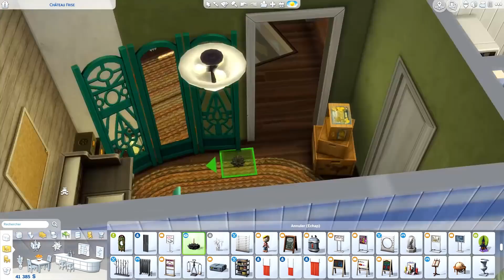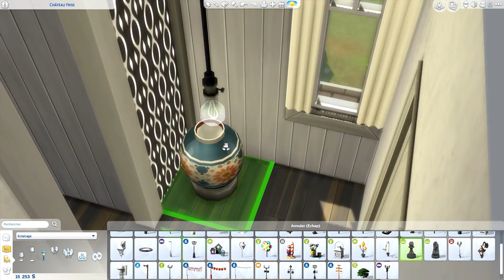[SpeedBuild Les Sims 4] Hedwige (Partie 3)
Suite du SpeedBuild d'Hedwige, une maison pour Brindleton Bay !

Cette fois-ci nous allons voir l'aménagement intérieur du corps principal de la maison, à la fois de son rez-de-chaussée et de son étage. Je me suis mis au défi de parler tout le long de la vidéo pour la rendre plus vivante et dynamique, n'hésitez pas à me dire si cela vous plait. :)

Téléchargez gratuitement le Guide Ultime du Mode Construction des Sims 4 et découvrez tout un tas d'astuces sur :